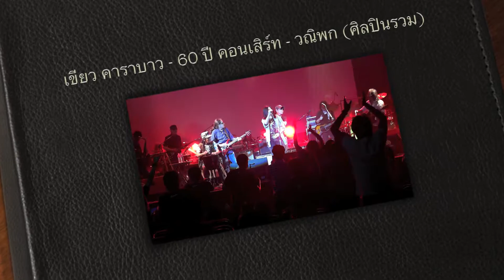เขียว คาราบาว 60 ปี คอนเสิร์ท - วณิพก ศิลปินรวม)